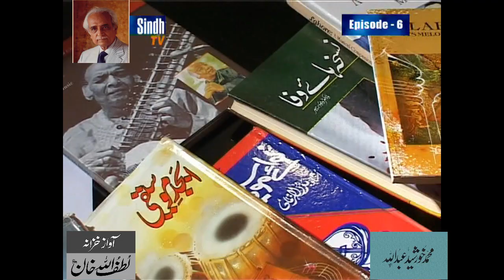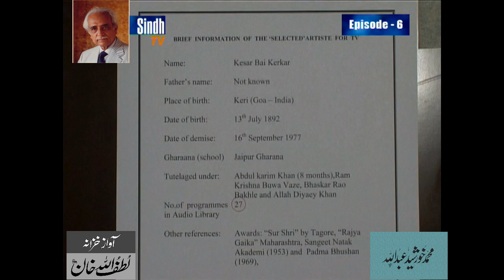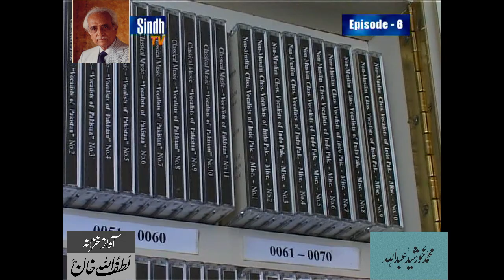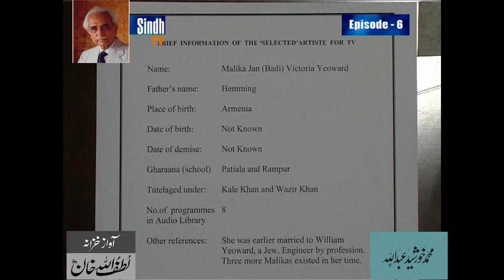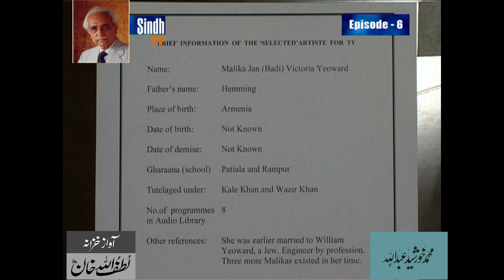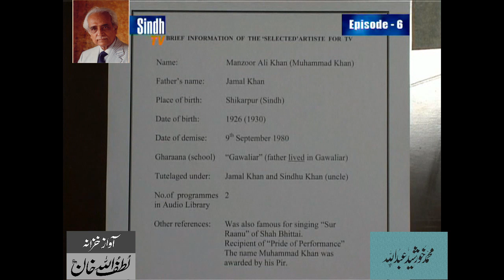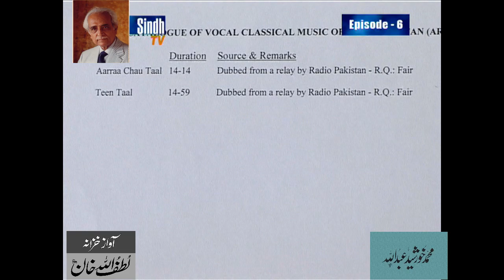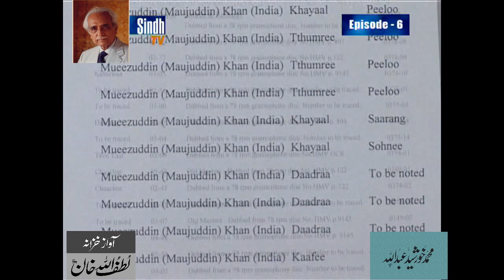Lutfullah Khan talks about “Living Legends of Classical Music” (5)- Archives Lutfullah Khan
A TV Serial produced at the Sindh TV to project the spirit of North Sub Continent Classical Music to by Muhammad Lutfullah Khan Episode # 6

The episode under reference is dedicated to the Herculeans, stalwarts and founder of classical music who devised and contributed their utmost to elevate the art of music to its pinnacle.
Sample demonstration of the following vocalist : Kesar Bai Kerkar , Bhai Lal Muhammad, Malika Jan, Manzoor Ali Khan, Mubarak Ali Khan and Mueezuddin Khan

From Arhives of Lutfullah Khan